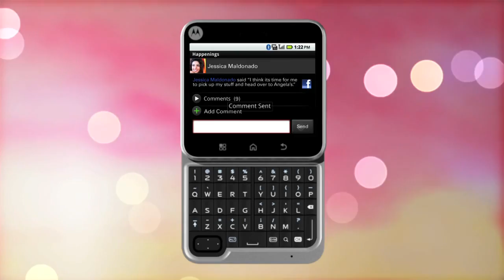Motorola Flipout - Trailer